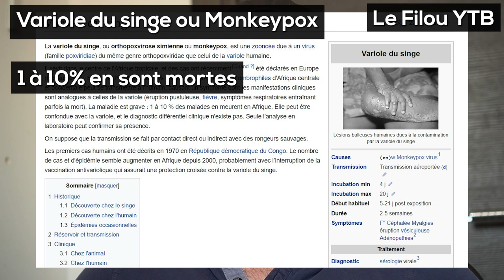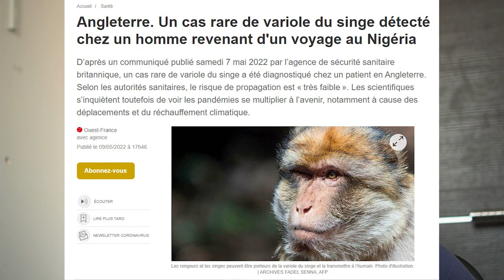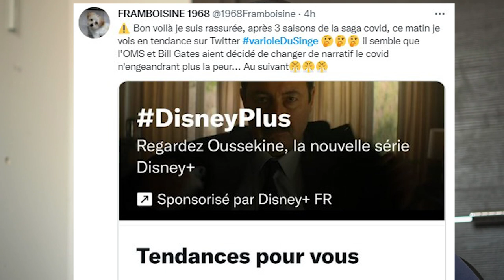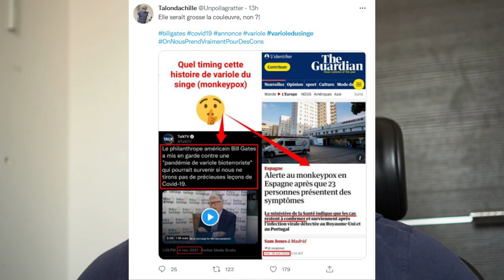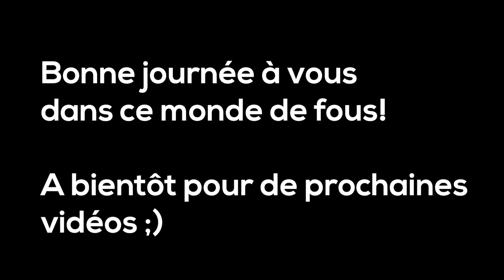Attention, une nouvelle pandémie arrive en France ! (Variole du singe - Bill Gates l'avait dit !)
Mis à jour : Le virus est arrivé en France (Le lendemain de la sortie de la vidéo)

Salut les potos, ici le filou, alors aujourd'hui, on va parler de quelque chose qui va peut être vous faire flipper, j'ai nommé la variole du singe, ou monkeypox.

Qu'est ce que la variole du singe ?

En ce moment tout le monde en parle sur internet, et c'est même la tendance la plus importante sur twitter.

Alors pourquoi ? Et bien parce que la maladie se propage de façon assez inexpliqué et rapidement en Europe, et aux Etat-unis.